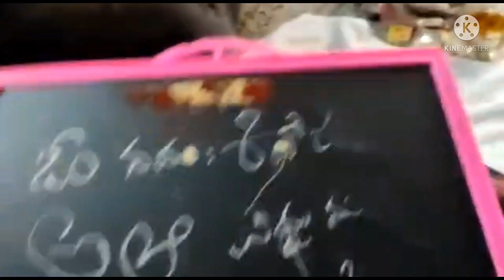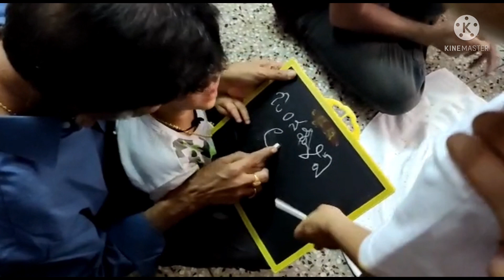SUSRUTH AKSHRABHYASAM AT HOME